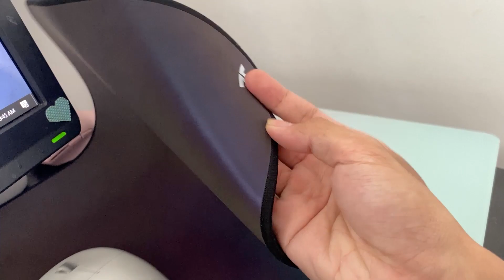MÌNH KHÔNG CÒN MAIN RAIDEN NỮA VÌ TẤM LÓT NÀY!!! - Review Lót Chuột FNATIC JET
miễn chê, di mượt và lẹ miễn bàn! nhưng mà phải chờ tới tháng 11 mới có hàng nha mấy ní...

▶Mua ngay lót chuột FNATIC JET ngay tại đây:
▶Hoặc nhập mã "zoeyyy" khi thanh toán để được giảm 2% nhé!!!

Reviewer chuột hơi bị cá khủng và siêu thật lòng luôn nhaaaa!!!

▶Ủng hộ, giúp đỡ mình tại đây để channel mình có nhiều content lực hơn nữa nha❤️:
▶Tham gia hội viên YouTube cho kênh mình tại đây:

▶Vietcombank
LE PHAN QUOC VIET
▶ACB
28734727

▶Kích thước tay của mình
Dài: 17.5 cm

▶Tham gia cộng đồng Facebook về chuột gaming mạnh mẽ nhất VN:
▶Tham gia discord khoe chuột nè các bạn ơi!
▶Follow Tóp tóp của mình để xem trước video hehehe: @zoeyyy